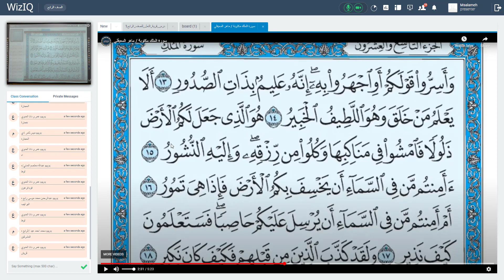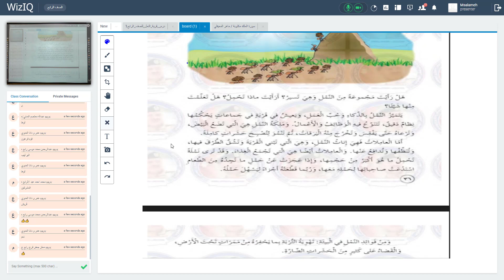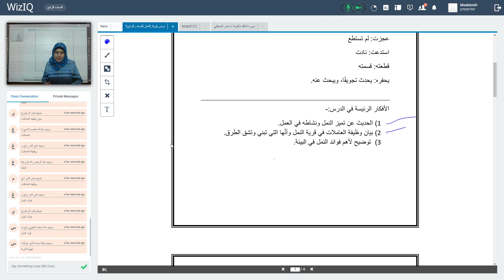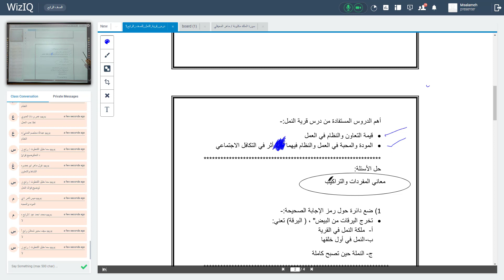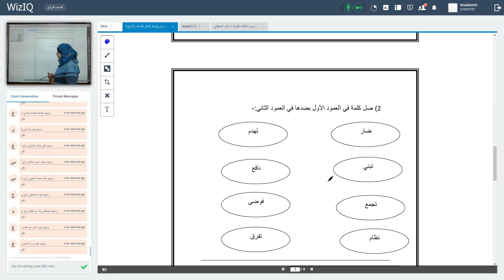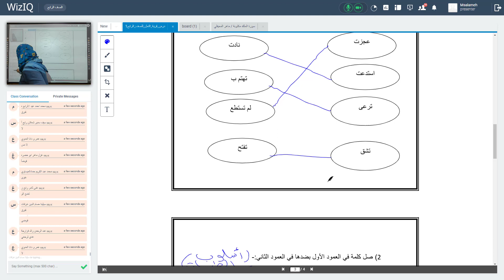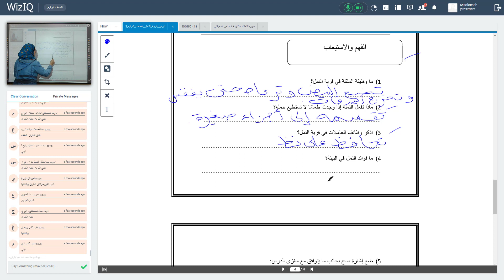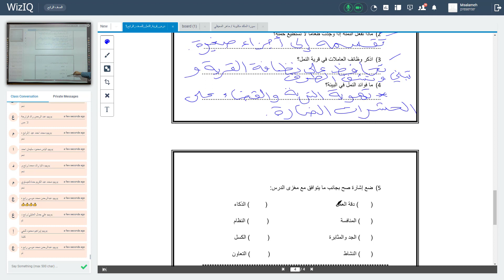الصف الرابع مادة اللغة العربية الافكار الرئيسية وحل اسئلة قرية النمل مس ايمان عوض 19 10 2020